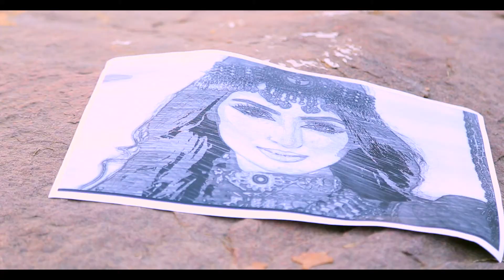AAYENA HA !!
Our new music video for an International Artist, Rabiullah Behzad of "Afghan Star Fame "

Director: Sourabh Bali
Producer: Shweta Saraf
Artist : Rabi Behzad
Female lead : Kanika Sharma
Creative team: Parna Das
Chief AD : Lokesh Sharma
Director of Photography: Rahul Chandra Rai
Costumes : Shweta Saraf
Make up : Roopa Rao
Editors : Jitender Prajapati
Post Production Supervisor : Shobit Pal
Production Manager : Sunil Kumar